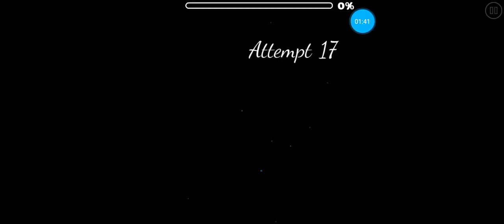Geometry Dash - Future Sight